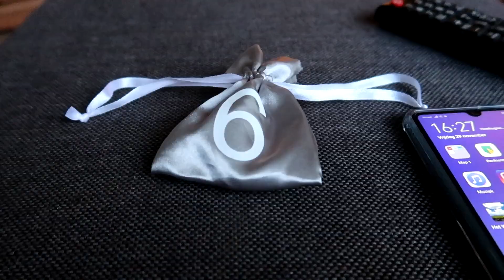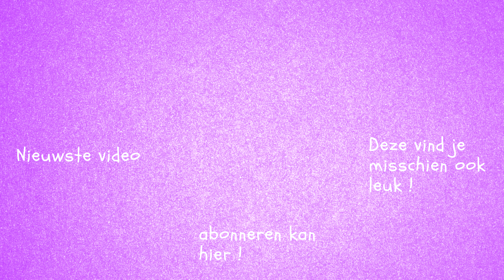WAT ZIT ER IN ??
ik open weer een adventkalender zakje en ik rommmel in en om huis. Weekend dus ik doe lekker rustig aan.